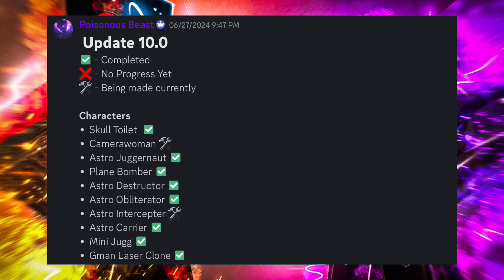ALL CURRENT ULTIMATE TOILET ROLEPLAY 2 10.0 LEAKS